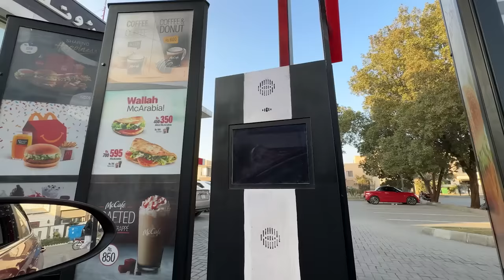New Room Ke Liye Furniture Or Samaan Lena Pare Ga 😅